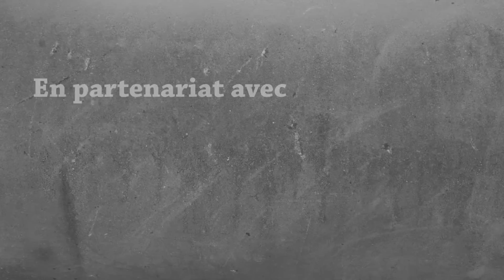THE DREAM - Ep. 61 : Duel en apesanteur - Fanta et Bob Minecraft Modpack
La série du rêve, la série du cauchemar, la série de l'EPICNESS la plus totale avec plus de 110 mods activés pour l'aventure la plus incroyable de notre chaîne. Ce sont des mods aventure, horreur, science fiction et WTF. Ne manquez pas THE DREAM !!!

Des pouces bleus, des pouces bleus à en crever l'écran de vos pcs et mobiles !

Vu la multitude de mods disponibles, nous sommes ouverts à vos conseils et propositions pour les épisodes à venir pour les découvrir au mieux avec vous !

Un très grand merci de nous suivre depuis 4 ans sur Youtube.

Fanta & Bob

La seed de notre map : -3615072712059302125